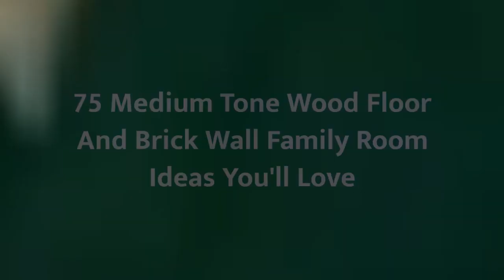75 Medium Tone Wood Floor And Brick Wall Family Room Design Ideas You'll Love ✅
0:00:00 - Intro
0:00:12 - Medium Tone Wood Floor And Brick Wall Family Room Design Ideas You'll Love: Inspirations 1 to 25
0:02:07 - Medium Tone Wood Floor And Brick Wall Family Room Design Ideas You'll Love: Inspirations 26 to 50
0:04:13 - Medium Tone Wood Floor And Brick Wall Family Room Design Ideas You'll Love: Inspirations 51 to 75